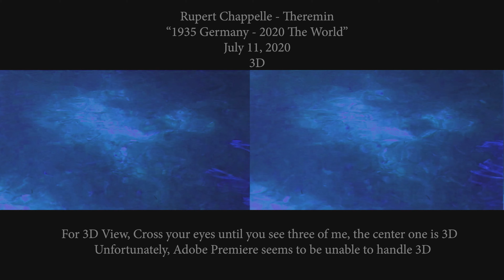1935 Germany 2020 The World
Theremin Music During the Covid-19 "event"